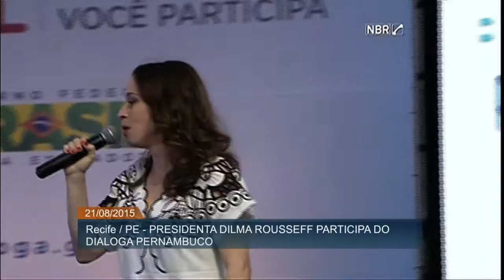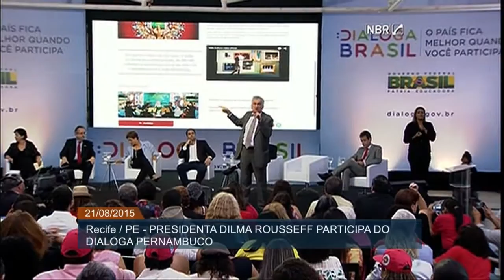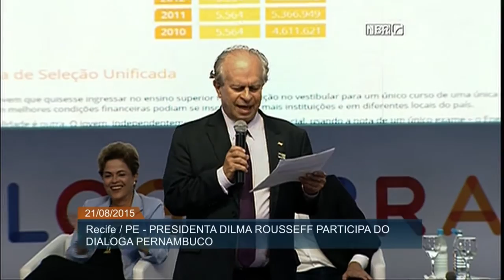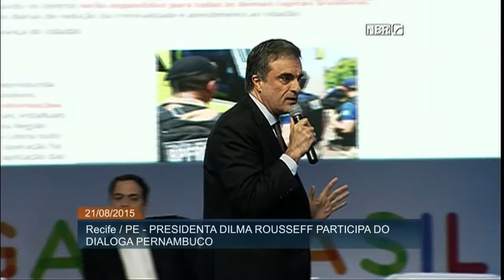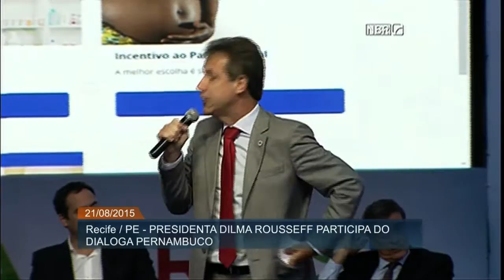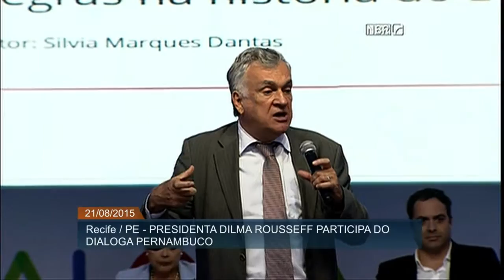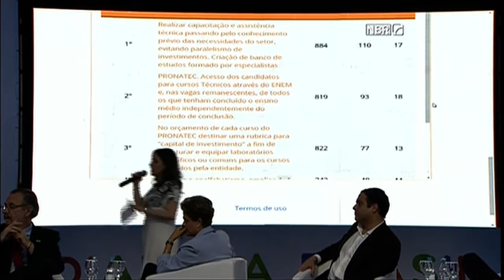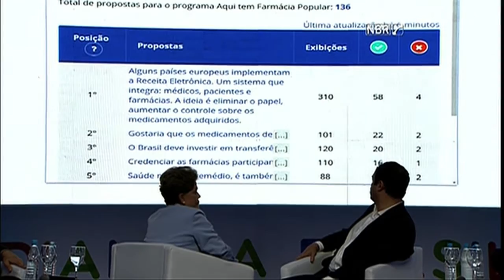Presidenta Dilma participa do Dialoga Brasil Pernambuco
ATIVIDADES DA PRESIDENTA - 21.08.15: Recife, capital de Pernambuco, recebeu nesta sexta-feira (21) o evento de divulgação do portal Dialoga Brasil. O Dialoga Brasil é uma plataforma digital que permite aos usuários apresentarem propostas diretamente ao governo federal, além de opinar sobre políticas públicas já existentes. Eventos similares serão feitos em todo o país.